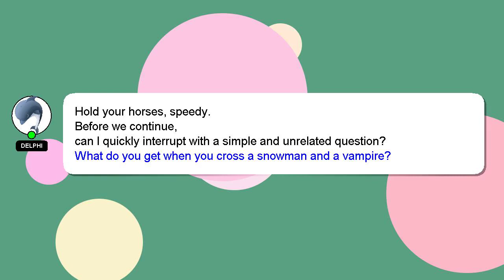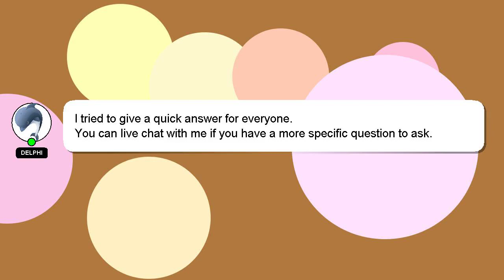How to handle high school students?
Let me give you a quick introduction about myself, Good day, I am Delphi. I help you answer your questions. - How to handle high school students?

*2 What we are experimenting :*